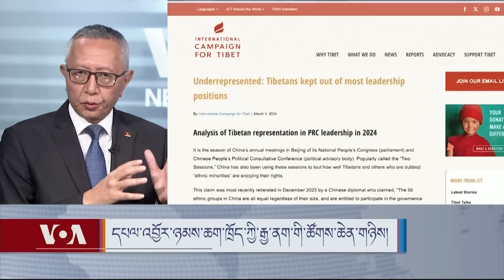དཔལ་འབྱོར་ཉམས་ཆག་ཁྲོད་ཀྱི་རྒྱ་ནག་གི་ཚོགས་ཆེན་གཉིས། What to expect at China’s ‘Two Sessions’.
དཔལ་འབྱོར་ཉམས་ཆག་ཁྲོད་ཀྱི་རྒྱ་ནག་གི་ཚོགས་ཆེན་གཉིས།
What to expect at China’s ‘Two Sessions’.
ཀུན་གླེང་ལས་རིམ་དུ་ཚེ་རིང་དབང་མོ་ལགས་ཀྱིས་་བྱང་ཨ་རིའི་བོད་ཀྱི་སྐུ་ཚབ་དོན་གཅོད་ཁང་གི་བོད་རིགས་འབྲེལ་མཐུད་པ་ཀུན་དགའ་བཀྲ་ཤིས་ལགས་དང་ལྷན་དུ་རྒྱ་ནག་གི་ཚོགས་ཆེན་གཉིས་ཞེས་པ་དང་འབྲེལ་ནས་རྒྱ་ནག་གི་དཔལ་འབྱོར་གྱི་དམིགས་ཡུལ་དང་རྒྱལ་སྲུང་སྐོར་གྱི་སྲིད་ཇུས་སོགས་ཀྱི་སྐོར་ལ་བགྲོ་གླེང་བྱས་ཡོད།
On March 4th, Lou Qinjian, the spokesperson of the National People's Congress of China, declared that the Premier's press conference, traditionally conducted for both domestic and foreign journalists after the NPC ends, will be discontinued this year and in the subsequent years. To delve into the rationale and ramifications behind this decision, as well as to shed light on areas of concern during this year's two sessions, we have invited Kunga Tashi, Tibetan Liaison Officer at the Office of Tibet, Washington DC, to provide insights and analysis. Host: Tsering Wangmo.